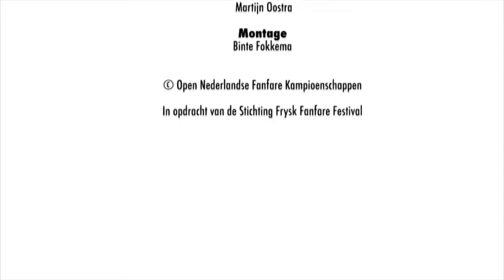ONFK 2018 - Concordia - Meterik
"Muziekvereniging Concordie Meterik" Meterik spilet ûnder lieding fan Chris Derikx: Galea et Bellum (Jan de Haan) op it ONFK 2018  yn de Lawei Drachten.